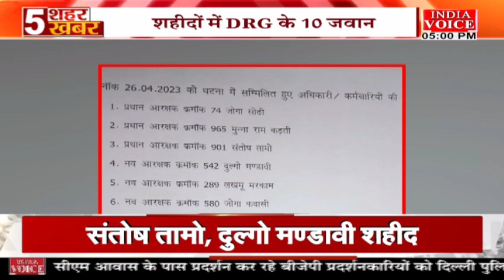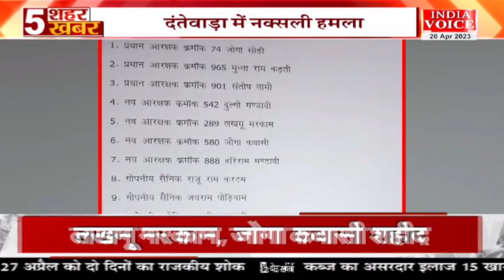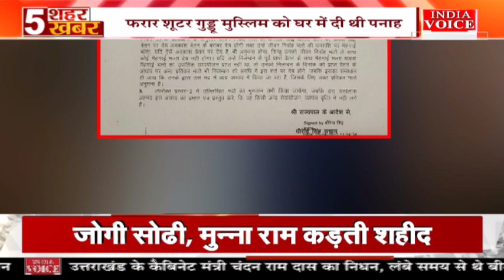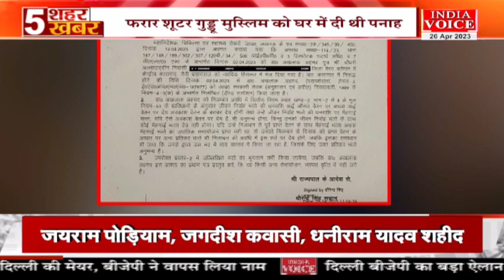Top5News: देखिए 5 बड़े शहरों की 5 बड़ी खबरें Indiavoice पर SuneelChauhan के साथ।